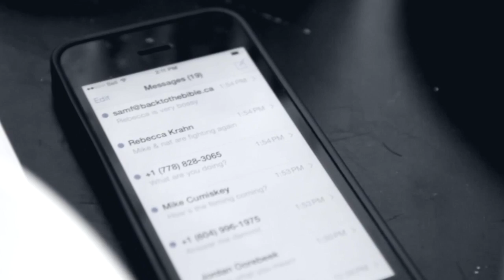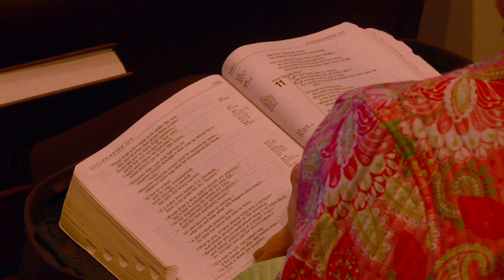The Good Life, Part 11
Sunday Morning Message for Sept. 5, 2021